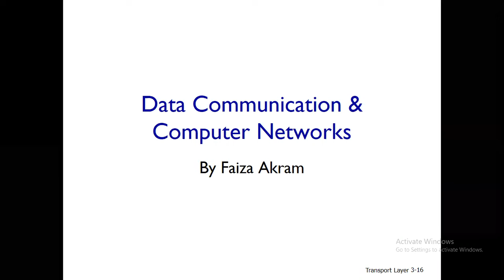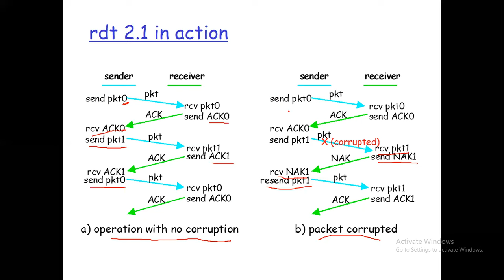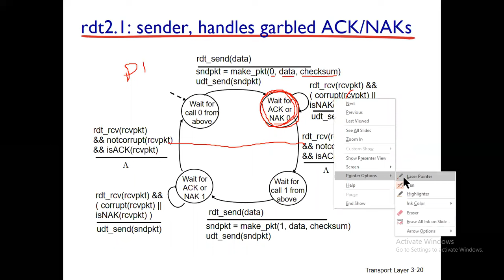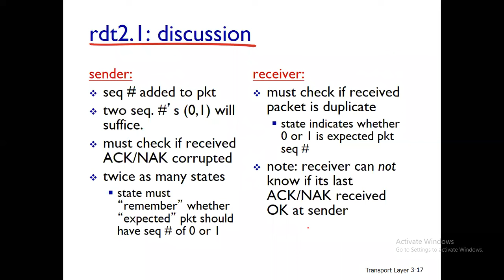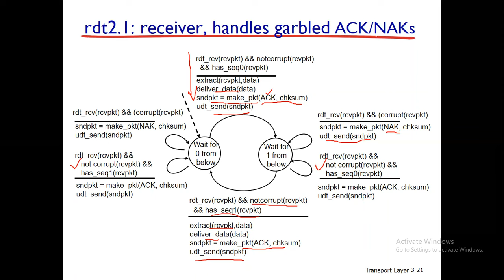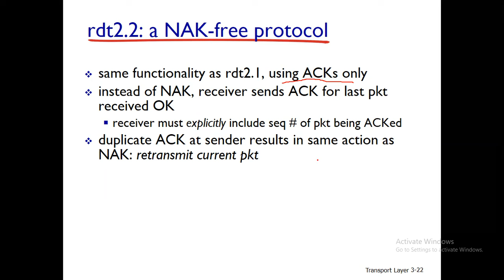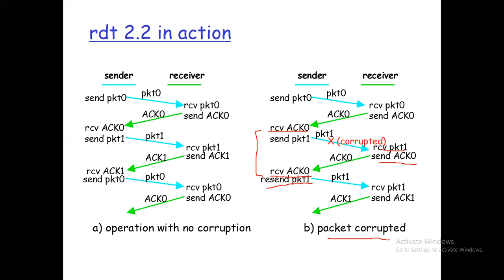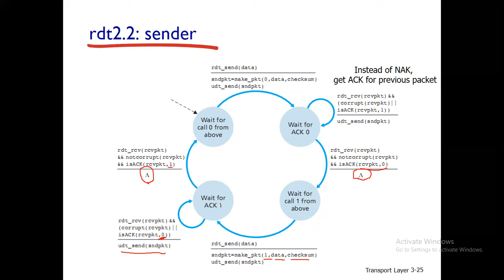Lecture 16: Principles of Reliable Data Transfer | rdt 2.1 & rdt 2.2